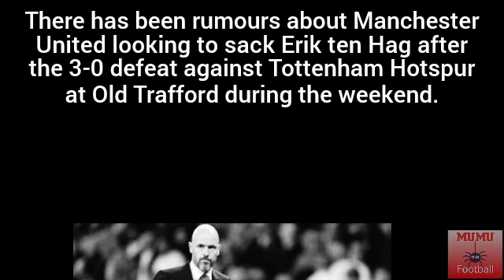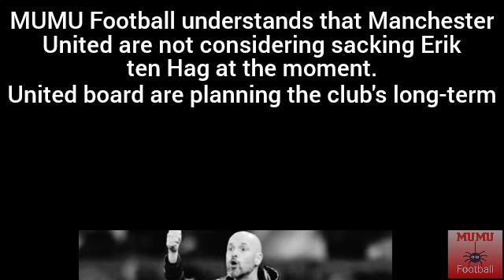MANCHESTER UNITED DECIDE ERIK TEN HAG FUTURE🔴🔴🔴